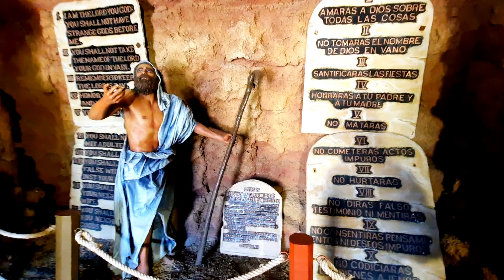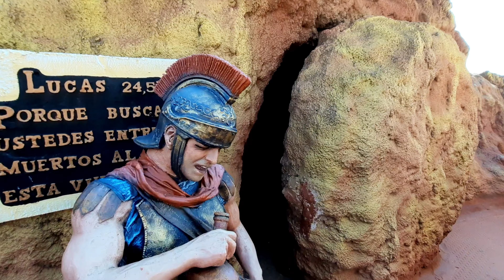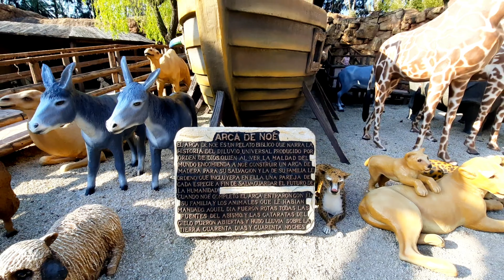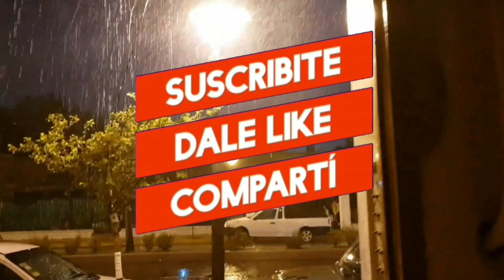TIERRA SANTA , Jerusalén al lado de la Costanera.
En el lugar se puede comer comidas tipicas de oriente, hay una feria de recuerdos y juegos para niños. muy buen plan para pasar el día en familia.